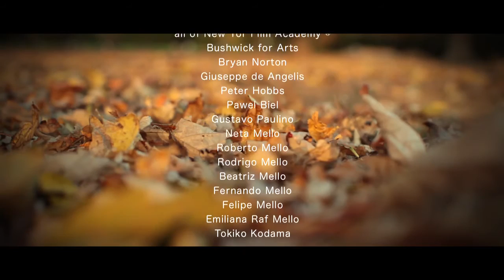TO BE IN ME - EXPERIMENTAL FILM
Dir: Marina Mello, Brazil, 7 min, 2010, Experimental
Troubled by the echoes of her past, Veronica isolates herself in a world of solitude, dreaming and longing for the days when she was not afraid.